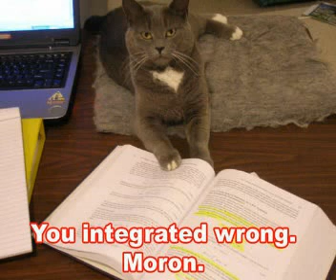Funny Cat Video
I made a video with funny cat pictures and with 2 songs:
Boots Randolph - Yakety Sax
Lips,Inc - Funkytown
I didn't make the pictures.